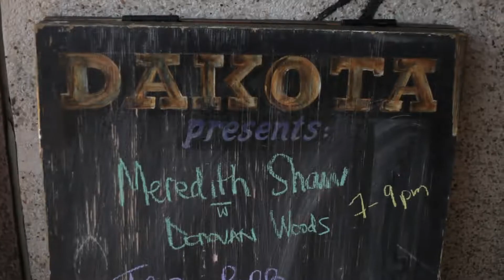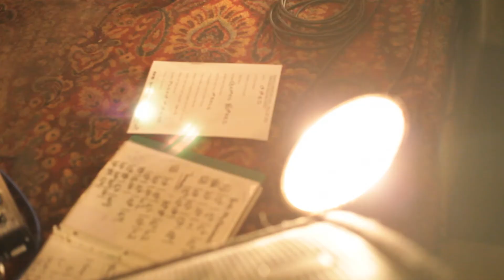Meredith Shaw & Donovan Woods "I'm Yours" (Joel Plaskett)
Meredith Shaw and Donovan Woods duet the Joel Plaskett tune "I'm Yours" off "Scrappy Happiness" at Toronto's famed Dakota Tavern.

May 30th 2013 @ Shaw's TROUBLE EP Release Party